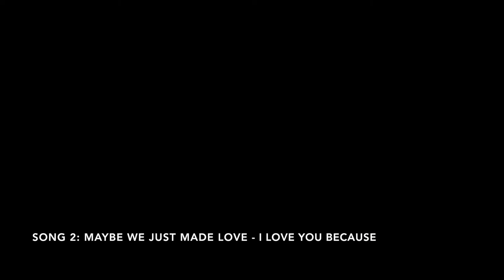Jeremy Kaplan-Singing Audition- TNT